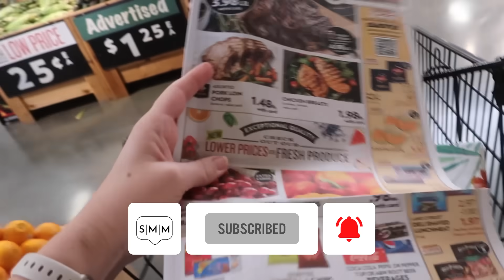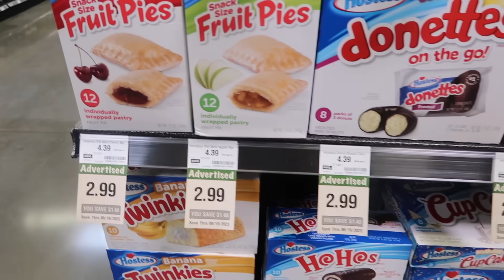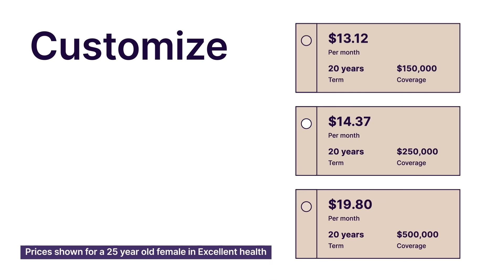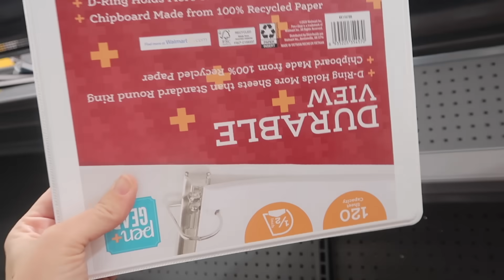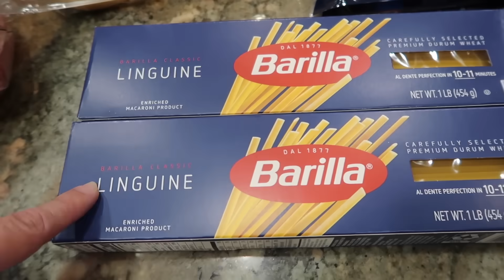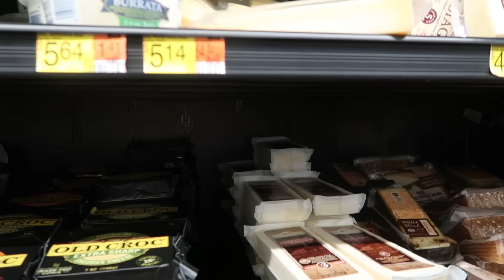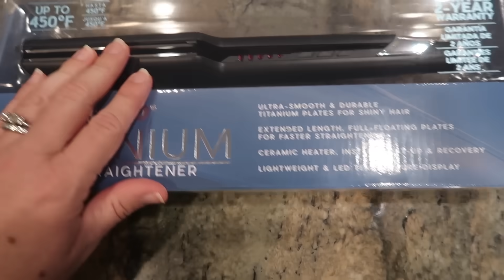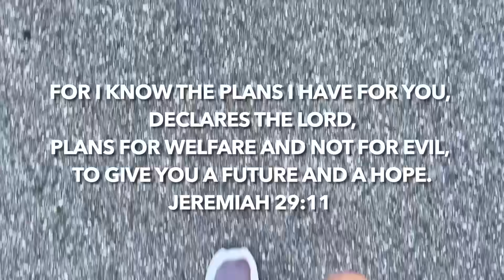This was a punch to the gut…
and apply today, risk-free!

My family has had a tough time lately.  I'm sharing with  you some unexpected news we received that has thrown our family's life into a bit of chaos the past few months.  I'm also sharing with you my grocery haul and weekend meal plan, so there's that, too!

CUPCAKE RECIPE 👇👇👇
1 box cake mix
1 small box instant pudding (I think they're 3.4oz???)
4 eggs
1C vegetable oil
1/2C milk
1C sour cream (I just buy an 8oz container, which is 1C)
Mix it all together (I use my electric mixer for about 90 seconds), pour into greased or lined cupcake pan and bake at 350 until done.  Mine usually take 18-20 minutes.
I cheat and buy icing from the bakery!   Walmart, Target, and my local grocery store will even put it in a piping bag for me and it's around $3-$4 a pound.  So easy!
I have also poured the batter into a bundt pan instead of making cupcakes and it's very similar to the Nothing Bundt Cakes!

🥳*Get my NEW recipe book with over 20 recipes from pantry cooking videos and more on my channel

mpaign=Evergreen_mid-cf_acq-st_test-pc_mixed-pd_rx_ca_core_op_na&utm_term=@SeeMindyMom

~STUFF I MENTION A LOT~
* ☕️ My YETI COFFEE MUG
* My FAVORITE slow cooker
* My CuisineArt 3-in-1 slow cooker